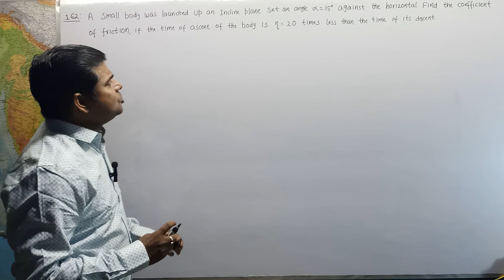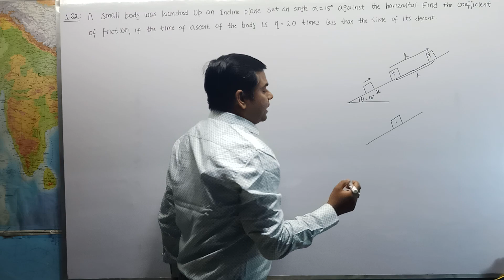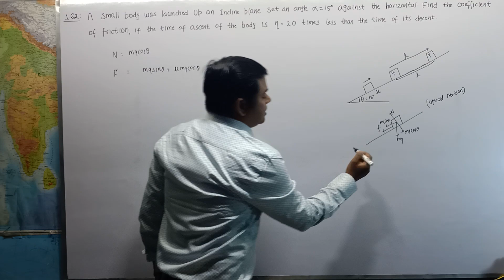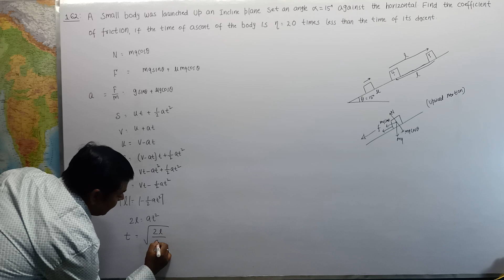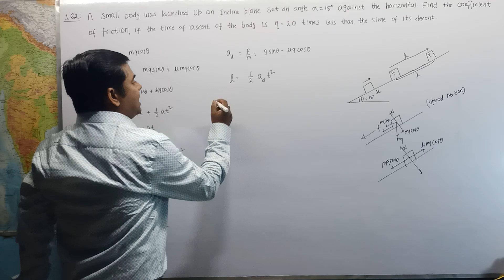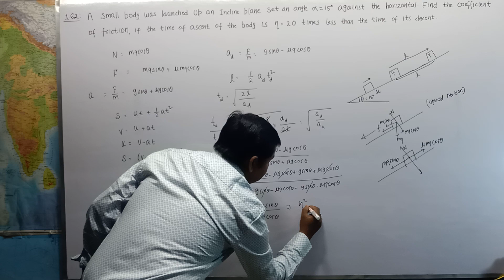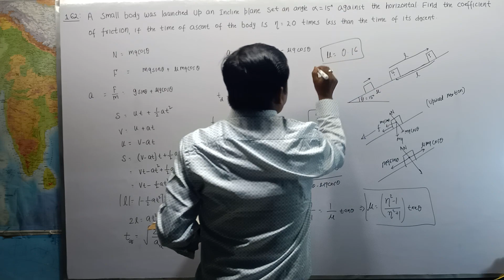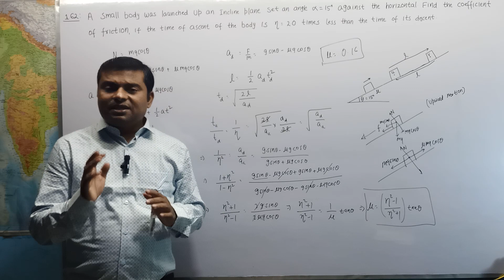HOW TO SOLVE I E IRODOV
How to solve numericals of Physics problems?
One of the major hurdle of IIT JEE Aspirants is How to solve problems in General Physics.
In the video we will see all the elements of theory and step by step explanation and method to solve Problems in general physics question number 1.62.